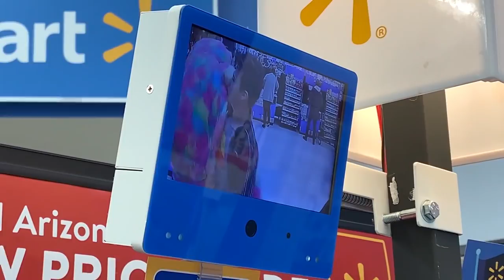Buying the worlds biggest Teddy Bear from Walmart!!!!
THIS TEDDY BEAR IS HUGE! Comment what videos what you guys what me to do with this teddy bear! MERRY CHRISTMAS!

New Videos: Monday and Saturday!

Whats good my name is Anthony and I am your go to Guru Tech Teen!!! I love making fun videos for the entire family! I put up a new video twice a Week at 3 p.m. mst! If there are any items you want me to test out let me know. Thanks!